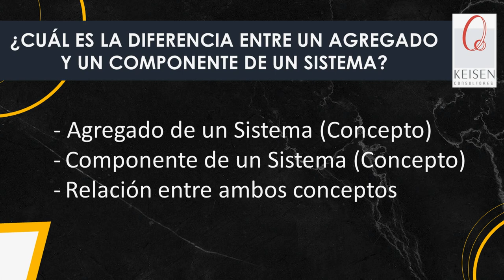139 - Sistemas con Propósito (En la visión de un experto) - Dialogando con Expertos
En la edición de hoy contamos con la presencia del Dr. Raúl Carvajal, Doctor en Investigación y Operaciones, Ingeniero químico y matemático con más de 40 años como investigador en matemáticas y Enfoque de Sistemas. En este webinar se abordarán puntos clave sobre los sistemas: ¿Qué es un sistema?, Tipos de Sistemas, Campos, Funciones, Diseño, Propósitos de los Sistemas, entre otras interesantes características desde la visión de nuestro Experto.
Entrevista: Dr. Ricardo Hirata Okamoto
Invitado: Dr. Raúl Carvajal Moreno
Con nuestra experiencia seguro te ayudamos a cumplir tus metas.